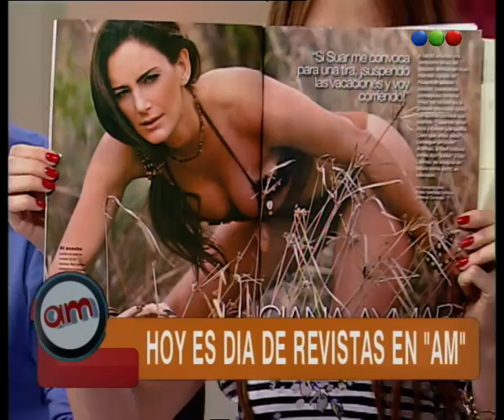Día de revistas: Aymar quiere ser actriz - Am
Día de Revistas en AM. Leo y Vero leen las últimas novedades de las revistas, notas, entrevistas, fotos y toda la actualidad de la farándula.
En este caso la nota es deAymar que quiere ser actriz